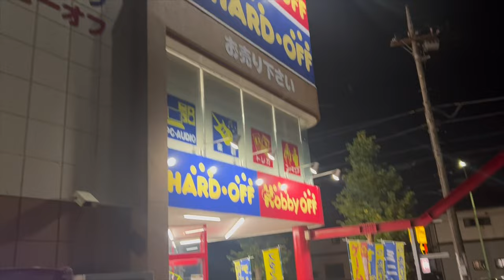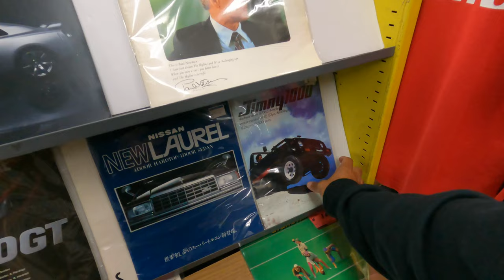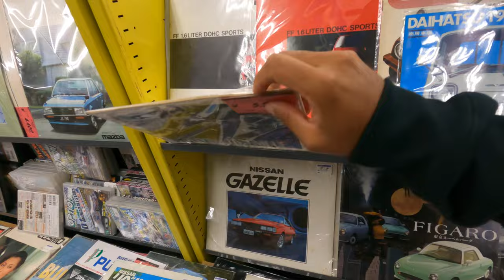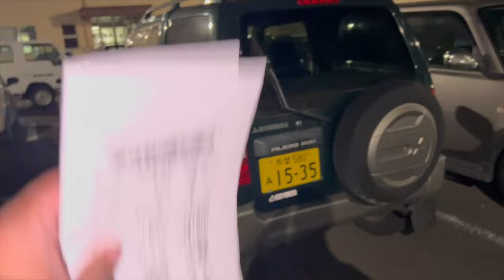Shopping for rare items at Hobby OFF & Garage OFF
This is video we visited one of the most famous second-hand shops called Hobby OFF and Garage OFF. Once of the more popular stores among both Japanese and oversees customers.